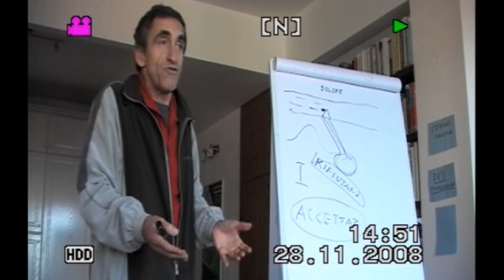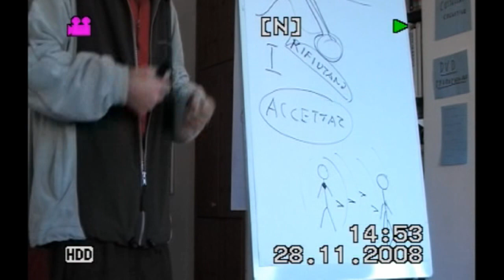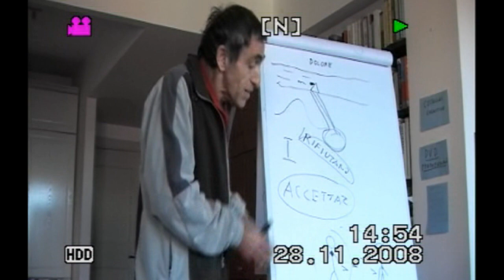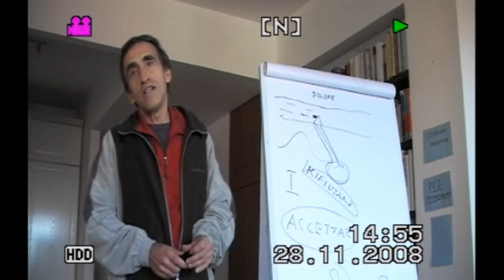Rifiuto e Odio - di Mauro Scardovelli